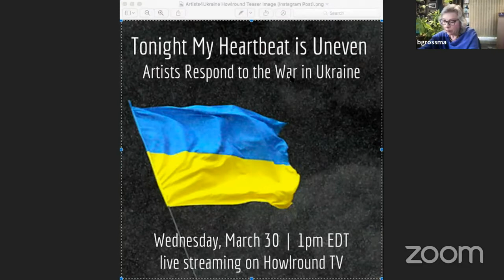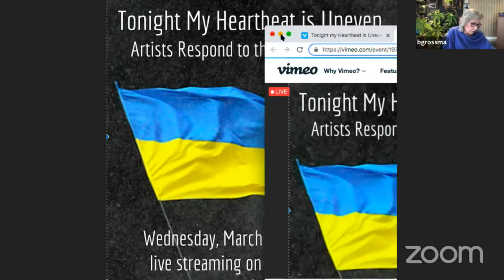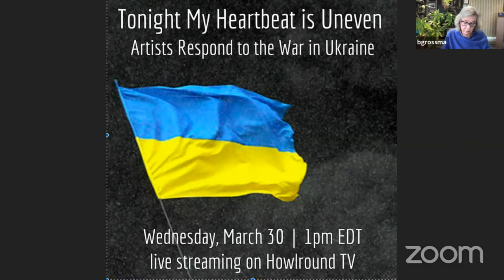Tonight my Heartbeat is Uneven with Arlekin Players Theater on Wednesday 30 March 2022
Arlekin Players Theatre presents Tonight my Heartbeat is Uneven: Artists Respond to the War in Ukraine livestreaming on the global, commons-based, peer produced HowlRound TV network on Wednesday 30 March 2022 at 10 a.m. PDT (San Francisco, UTC -7) / 1 p.m. EDT (New York, UTC -4) / 5 p.m. GMT (London, UTC +0) / 7 p.m. EET (Kyiv, UTC +2).

In this time of immense humanitarian crisis brought on by Russia’s horrific military aggression against Ukraine, how do artists respond?

In this panel, moderated by Dr. Barbara Wallace Grossman, Alex Borovenskiy of the ProEnglish Theatre in Kyiv; Igor Golyak of Arlekin Players Theatre and Artists4 Ukraine; and John Freedman, director of The Ukrainian Component of the Worldwide Readings Project will discuss the role of artists during times of war and aggression and how they have activated their own artistry, networks, and theatrical communities to respond urgently and directly to the war in Ukraine. Through conversation and excerpts of recent projects, this panel will explore the ways that theater-makers are uniquely equipped to respond in moments of crisis and conflict.

Alex Borvenskiy is the director of the ProEnglish Theatre in Kyiv, Ukraine. At the start of the Russian invasion, Alex turned his blackbox theater space into a shelter for the company’s actors and directors, as well as others from their neighborhood.

Igor Golyak is the Ukrainian-born founder and artistic director of Arlekin Players Theatre in Needham, Massachusetts. In recent weeks, Arlekin launched Artists4Ukraine, a series of initiatives to raise critically-needed humanitarian funds and share messages of hope, strength, and solidarity with the people of Ukraine.

John Freedman is a writer, translator, critic, and scholar of Russian-language literature. He launched the Insulted Belarus Worldwide Readings Project in response to the Belarusian protests in 2020, and he is now organizing another series of Worldwide Readings of Ukrainian plays.

Dr. Barbara Wallace Grossman of Tufts University is a theatre historian, voice specialist, director, and author with strong interests as a researcher and practitioner in contemporary musical theatre, Holocaust and Genocide-related theatre and film, arts advocacy, and mindfulness as a way to alleviate anxiety, develop resilience, and promote positive change.